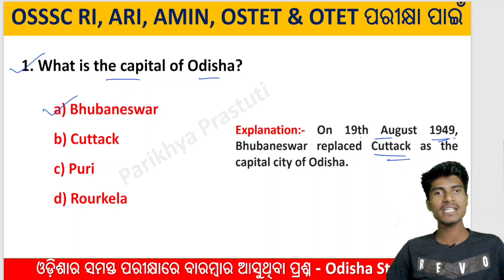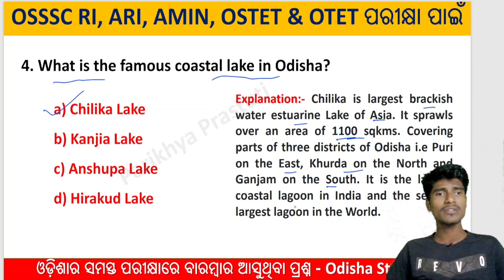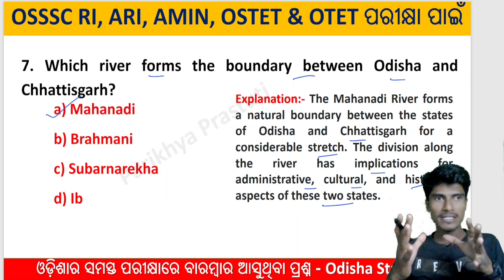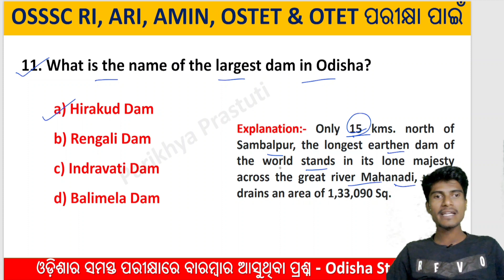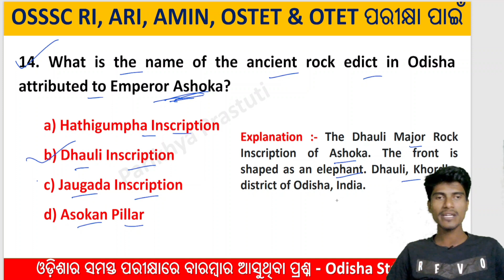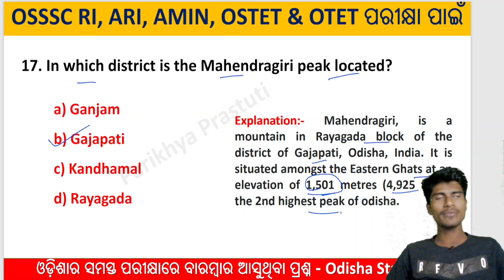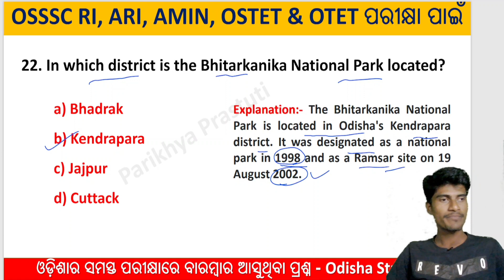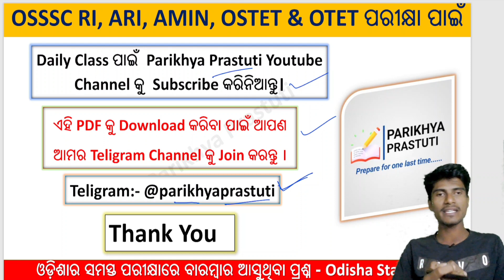Odisha Geography Gk(Part 1) | OSSSC | RI | OSSTET | OTET | Forest Guard Gk | Osssc Geography mcqs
About Video:-
fair & festival of odisha
odisha gk fair & festival
odisha gk
odisha gk questions answers
odisha general knowledge
odisha gk mcq questions
odisha gk
fireman gk odia
fireman gk
forest guard gk
fireman question

keep supporting.

Ranjan Gouda

From:-Arjunapalli,Ganjam,Odisha